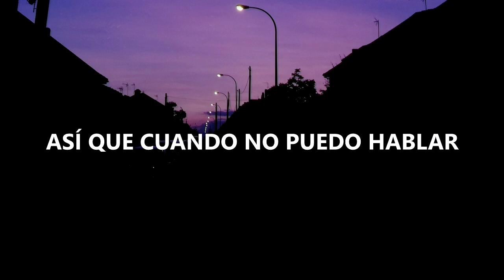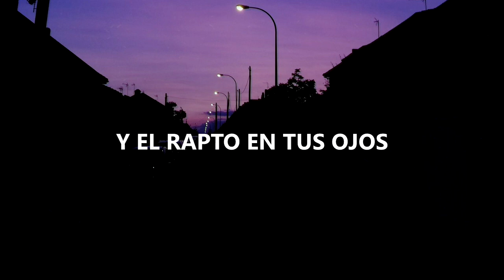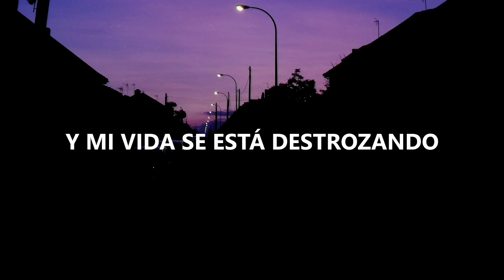DubVision & Afrojack - Back To Life (Subtitulada Español)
Leer.

When you're lying next to me
You pull me up
When I can't get on my feet
The sound of your voice
And the rapture in your eyes
Your love is the law
And you bring me back to life

(Back to life, back to life, back to)

So when I can't speak
And life is breaking
When I feel too low
Yeah you bring me back
I'm exploding
Out of my body
Cos I've let go
Yeah you bring me back to life

You are my air
When I'm struggling to breathe
You answered the prayer
When my faith escaped belief

(La la la la, la la la la, la la la la) (Bring me back)